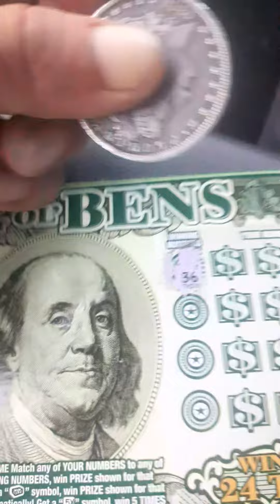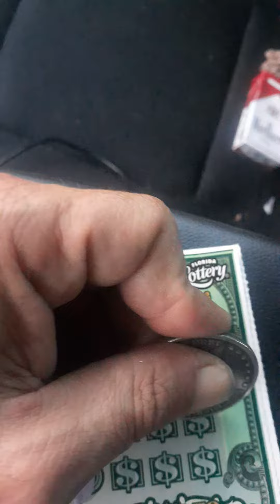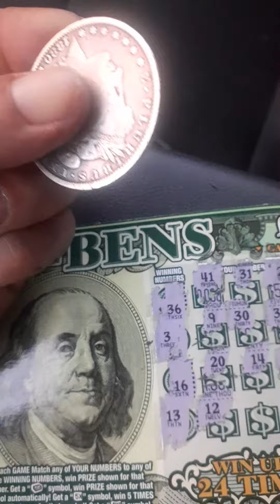Big ol' Ben's symbol find !!!💵💵🤑🤑🤑